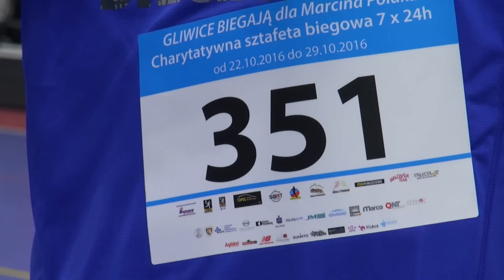Piast Gliwice - FC Toruń - kulisy meczu - 2016.10.23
W piątej kolejce o mistrzostwo Futsal Ekstraklasy – Piast Gliwice, grając przed własną publicznością  pokonał FC Toruń 4:2. Zapraszamy do obejrzenia kulisów tego emocjonującego meczu.